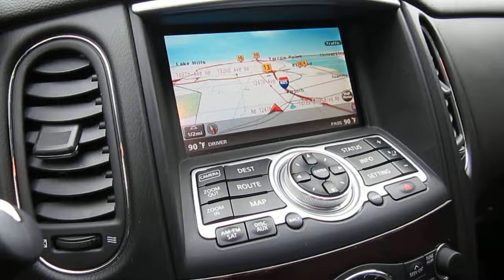2009 Infiniti EX35 AWD Journey, black - Stock# 5123 - Nav, backup cam